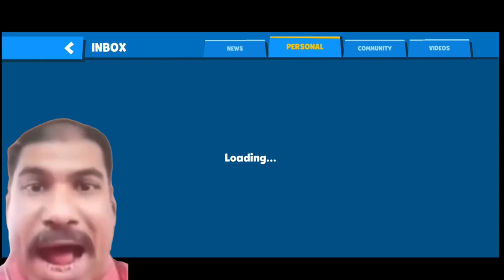Free speacial gifts 🎁From Zooba | Gameplay In Hindi!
Hello everyone...

@ZoobaZooBattleArena dream to become a content creator...

Hope you enjoyed the video and sorry for I posted a video after long time ❤️

CHOOSE YOUR ANIMAL - Play as different characters, each with unique strengths, weaknesses and special abilities.

TEST YOUR SKILL - A game easy to pick up, but difficult to master! Each character has a special ability and using them well will determine the course of the battle.

TEAM UP WITH YOUR FRIENDS - Don't feel like playing alone? That's fine! You can invite your friends to play with you. The more the merrier!

BECOME THE #1 - Progress through levels and climb the leaderboard to earn amazing prizes that show your courage and valor.

Jump right in and start battling to be the last one standing! Play anywhere and anytime you want! The zoo is yours for the taking!